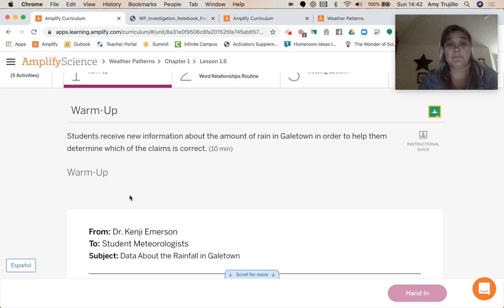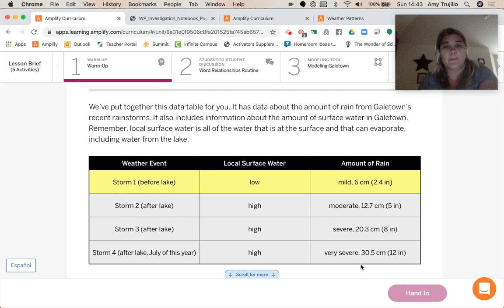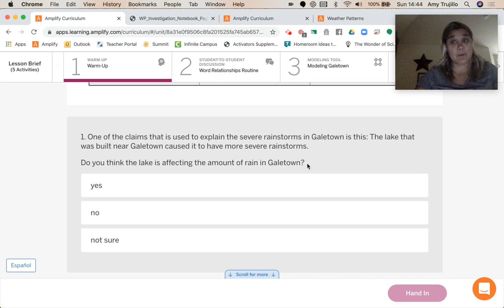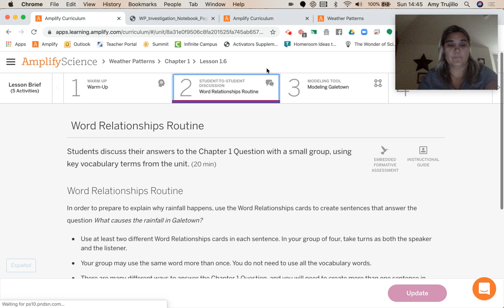Science Grade 6: Weather Patterns - Chapter 2, Lesson 1, Activity 1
The purpose of this lesson is for students to realize that even plants need food and to begin investigating where plants get their food. (Denver)